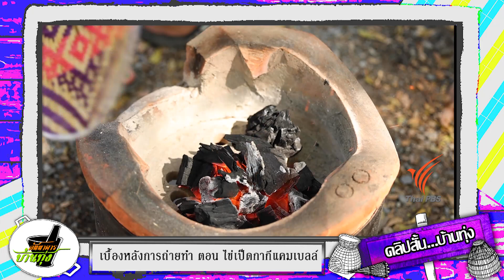“เห็ดนางฟ้าภูฐาน - ไข่เป็ดกากีแคมเบลล์” | ของโปรด ประโยชน์เยอะ | คลิปบ้านทุ่ง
พี่สตังค์ พาบุกศูนย์การเรียนรู้ที่มีโรงเรือนเพาะ “เห็ดนางฟ้าภูฐาน” ที่เราสามารถปลูกไว้กินเองหรือขายก็ได้ราคาดี แล้วยังมีเมนูกินง่ายแต่อร่อยได้ไม่ยาก จาก “ไข่เป็ดกากีแคมเบลล์” สีสด ๆ ปลอดสารพิษด้วยนะครับ

📺 ชมย้อนหลังรายการ ภัตตาคารบ้านทุ่ง ได้ทาง